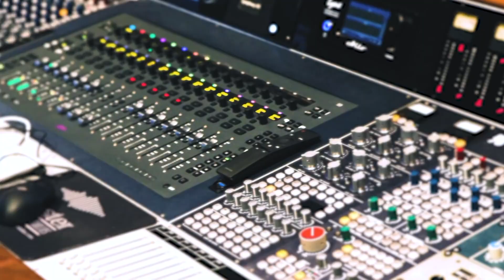Déborah Rosenkranz, une chanteuse qui redonne espoir ! (Ciel! Mon info)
Déborah Rosenkranz, chanteuse de gospel, raconte sa guérison de l’anorexie dans l’émission "Ciel ! Mon info". Alors qu’elle croyait qu’il fallait être mince pour être aimée, Jésus-Christ est venu lui redonner une juste image d’elle-même ! Aujourd'hui, elle chante pour redonner de l'espoir!

Animatrice: Camille Kursner
Cameraman: Johannes Hierl
Réalisateur: Patrick Hierl
Postproduction: Darry Cavallo
Production: Theotv